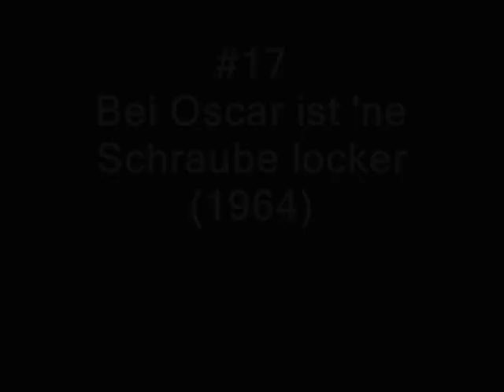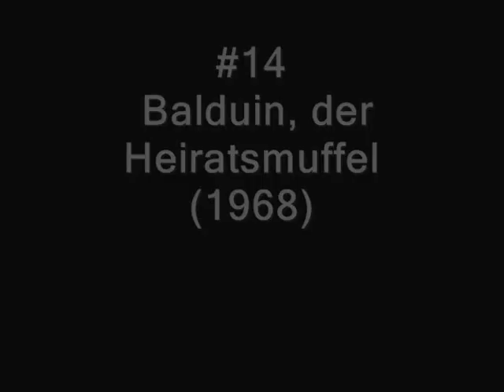Top 20 Louis de Funès Movies / Filme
Kostenloses ABO
Hier Filmliste:

#20 Wenn Louis eine Reise tut (1958)
#19 Balduin, das Nachtgespenst (1968)
#18 Fisch oder Fleisch (1985)
#17 Bei Oscar ist 'ne Schraube locker (1964)
#16 Die dummen Streiche der Reichen (1971)
#15 Balduin, der Schrecken von Saint-Tropez (1970)
#14 Balduin, der Heiratsmuffel (1968)
#13 Camouflage – Hasch mich, ich bin der Mörder (1971)
#12 Radieschen von unten (1964)
#11 Karambolage (1963)
#10 Drei Bruchpiloten in Paris (1966)
#9 Balduin, der Sonntagsfahrer (1971)
#8 Alles tanzt nach meiner Pfeife (1970)
#7 Oscar (1967)
#6 Fantomas (1964)
#5 Balduin der Geldschrankknacker (1964)
#4 Die Abenteuer des Rabbi Jacob (1973)
#3 Brust oder Keule (1976)
#2 Scharfe Kurven für Madame (1966)
#1 Onkel Paul, die große Pflaume  (1969)

Du findest meine Videos interessant und möchtest mich unterstützen?
Bitte schaltet ADBlocker aus, damit ihr mich weiterhin unterstützt.

Urheberrecht (§§ 1 - 69g)
Abschnitt 6 - Schranken des Urheberrechts (§§ 44a - 63a)

1. einzelne Werke nach der Veröffentlichung in ein selbständiges wissenschaftliches Werk zur Erläuterung des Inhalts aufgenommen werden,
2. Stellen eines Werkes nach der Veröffentlichung in einem selbständigen Sprachwerk angeführt werden,
3. einzelne Stellen eines erschienenen Werkes der Musik in einem selbständigen Werk der Musik angeführt werden.